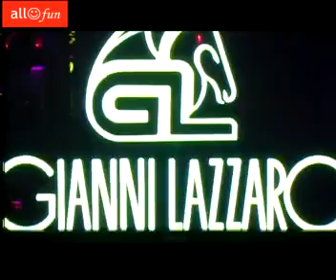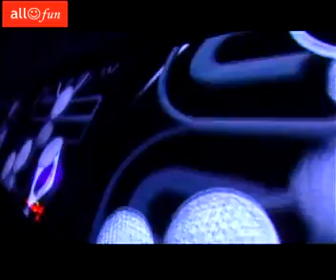Flamingo -GOLDEN PARTY-